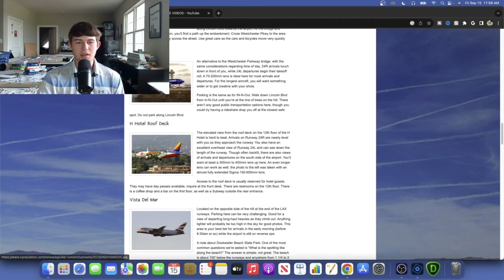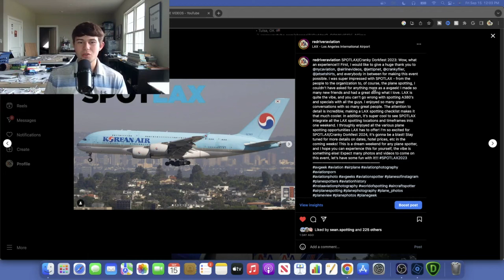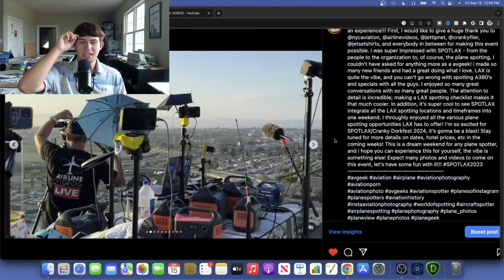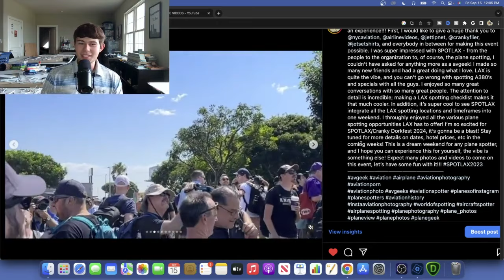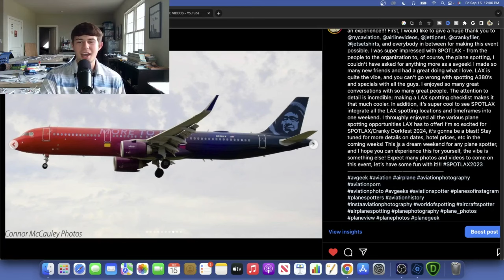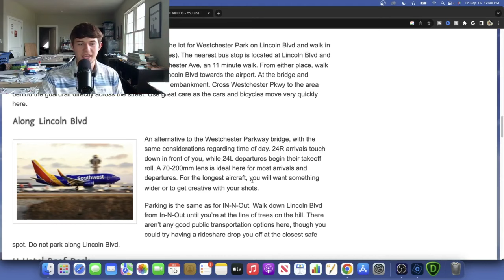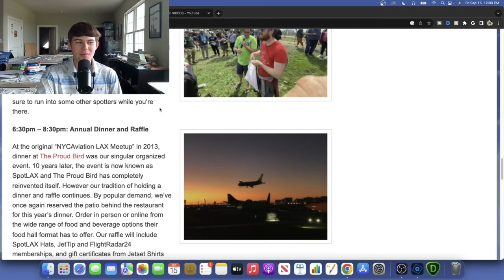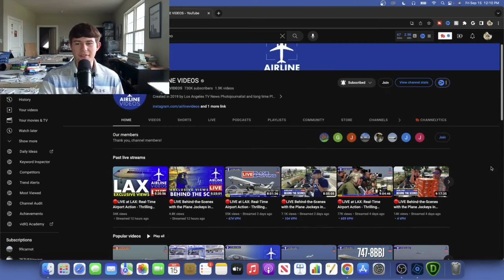SpotLAX 2023: WHAT A TURNOUT! (Plane Spotters' DREAM Event!)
► SpotLAX 2023 Community Content: (coming soon!)
► Welcome back guys, today we have a full assessment on SpotLAX/Cranky Dorkfest 2023! This video encompasses details from this event that took place in Los Angeles, CA on September 8-10, 2023! I hope you enjoy!